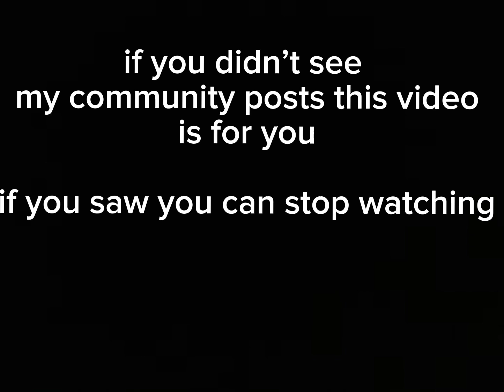If you haven’t read the community posts…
summre